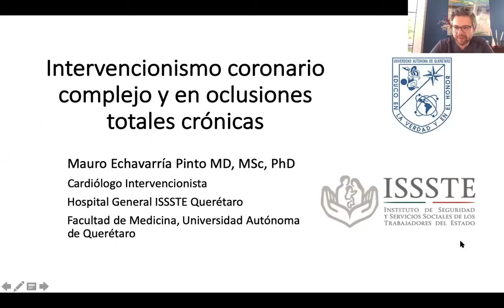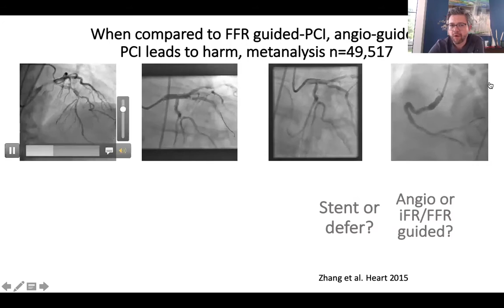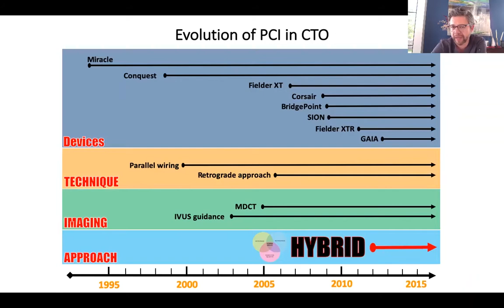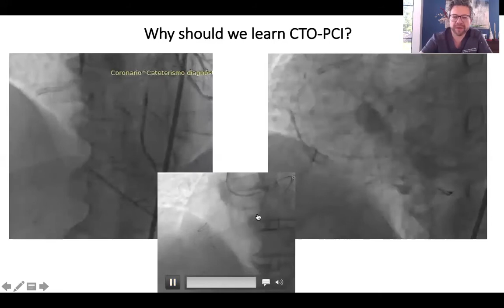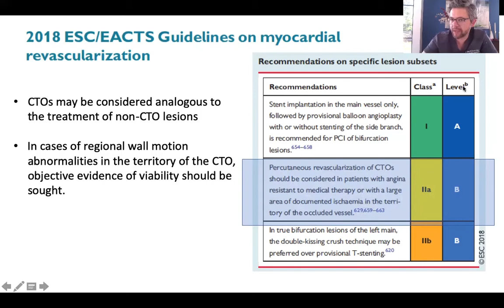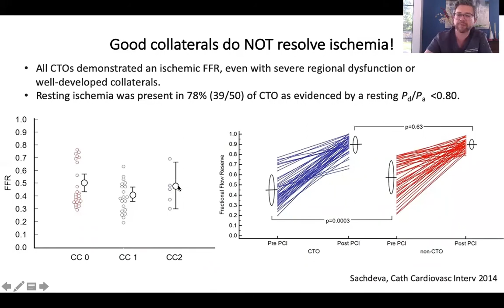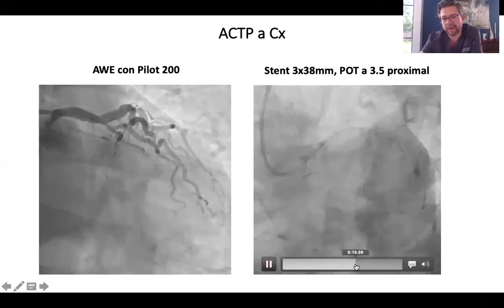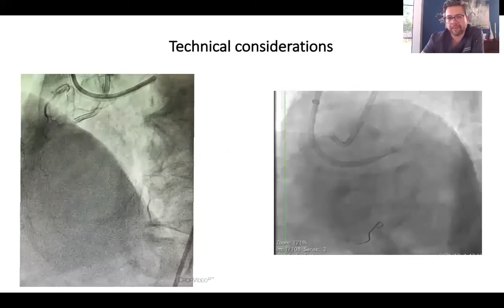32/60 (M6-L2) Intervencionismo complejo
Intervencionismo complejo
Dr. Mauro Echavarría Pinto